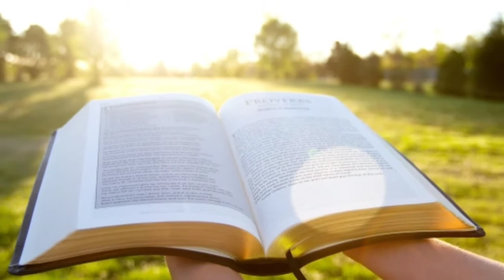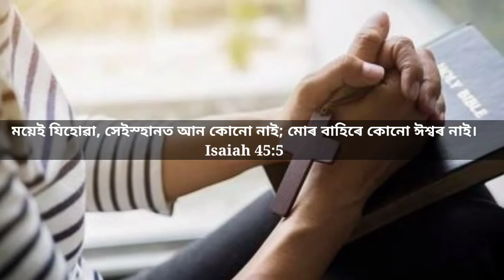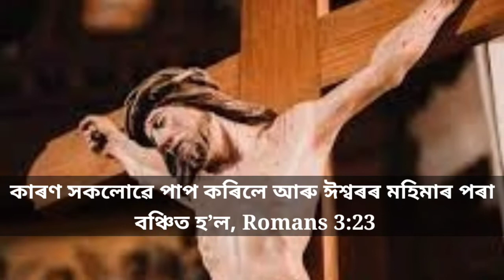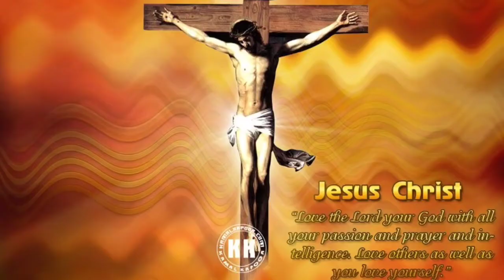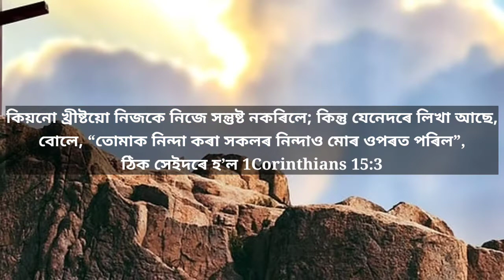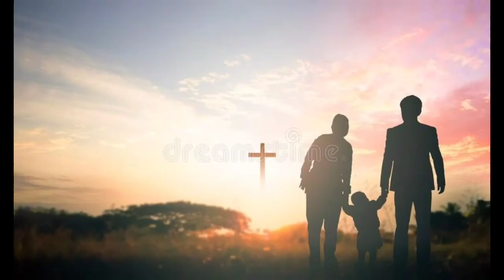শুভবাৰ্তাৰ প্ৰচাৰ মোবাইল ৰ জৰিয়ত l Sharing Gospel over phone l Bro. Monuj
Burno
State Bank of India
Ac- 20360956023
IFSC- SBIN0003835

Gpay -

tarchiyashbruno-1@oksbi